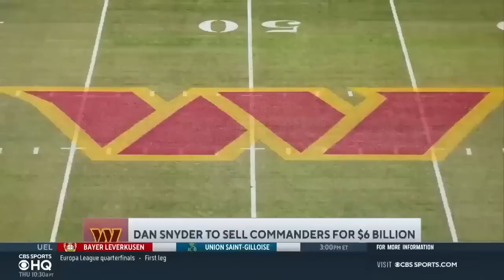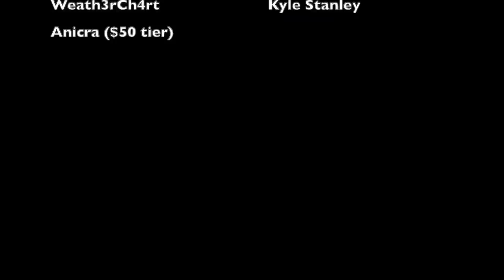The DUMBEST CONTROVERSY of Dan Snyder's CAREER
Good riddance, Dan Snyder. You will be missed by no one. And if you want any example of just how bad Snyder was as an owner when it came to making decisions that you might not know about, let's take a look at what happened in 2002 when a feud emerged between he, quarterback Shane Matthews, and team legend Sonny Jurgensen